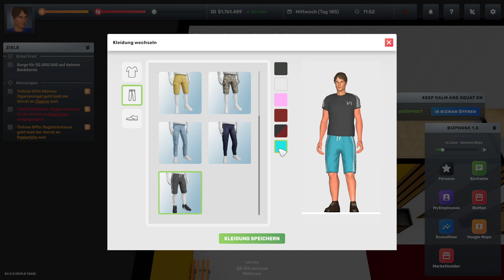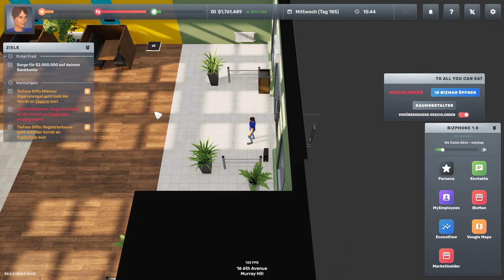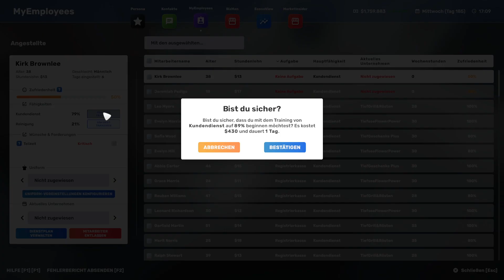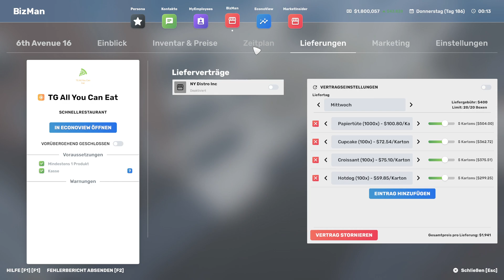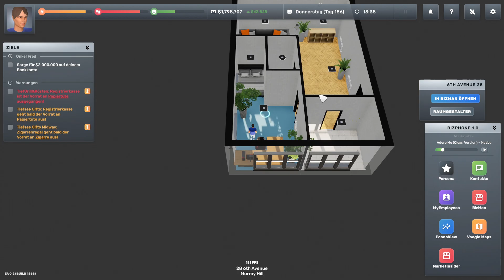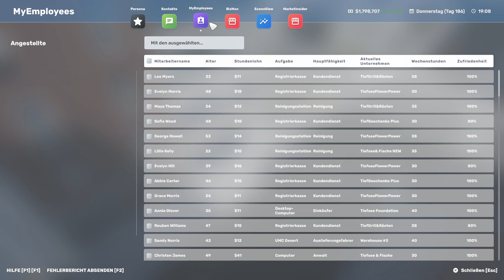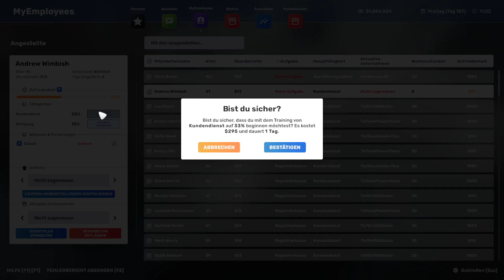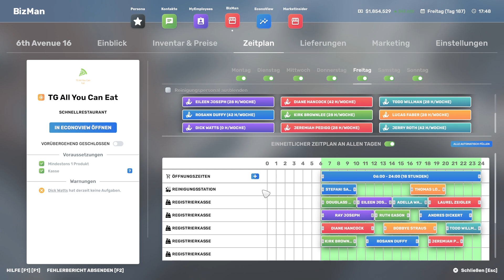Big Ambitions - Story Modus S4F76 deutsch/german